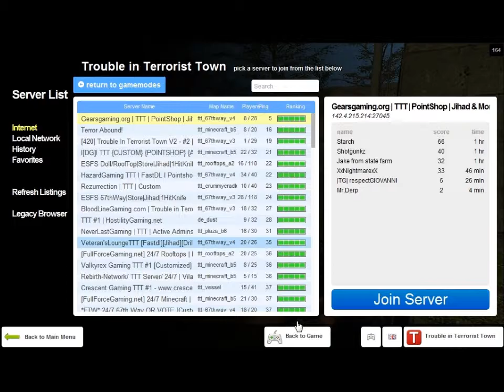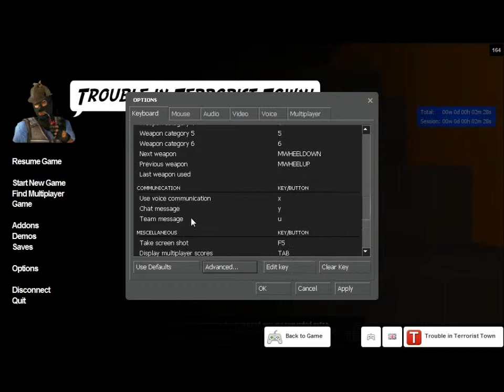Trouble in Terrorist Town-Trollin'-ARRRRRR!-Ep. 1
First TTT episode of the series!

my self and complete have some issues :P
it'll help us out alot!